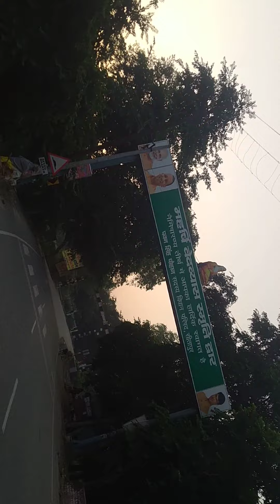AWGP@48th अक्टूबर१९@शारदीय नवरात्र५ नैमिषधाम श्रीराम साधना आरण्यक नैमिष प्रातः साइकिल भ्रमण६